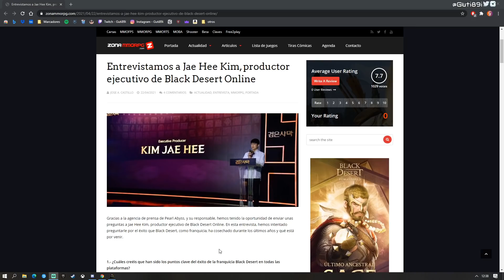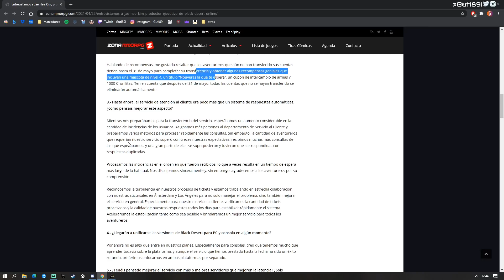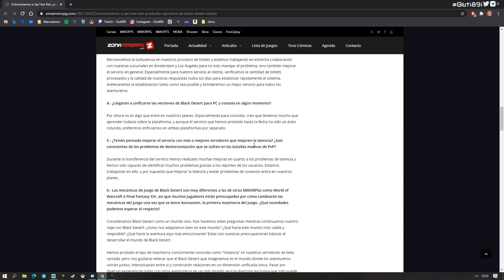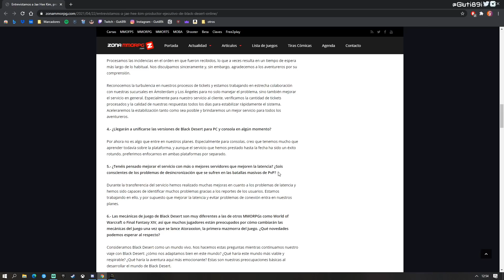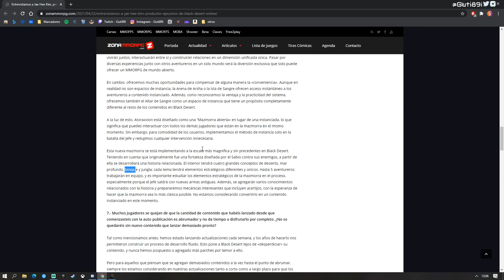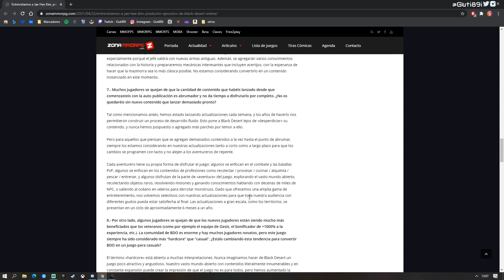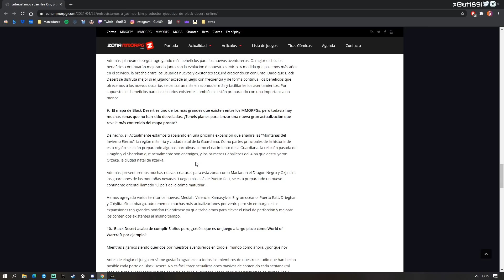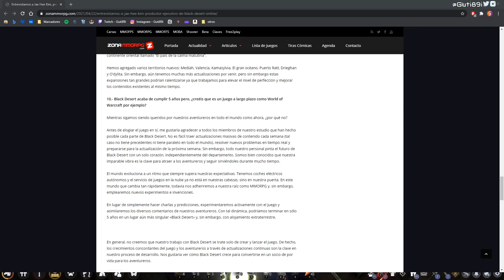Black Desert ENTREVISTA a Jae Hee Kim, productor ejecutivo de BDO hablando del futuro de BDO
💡Disfruta de las ventajas de miembros del canal.